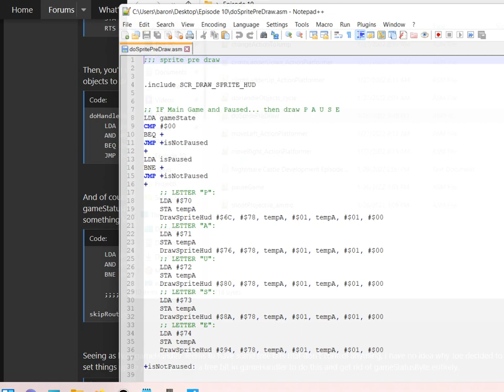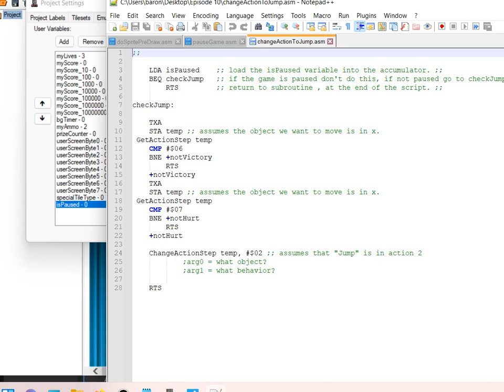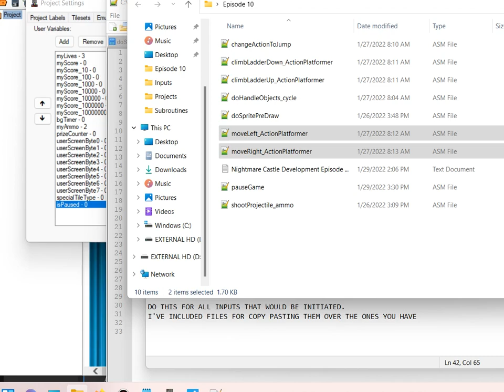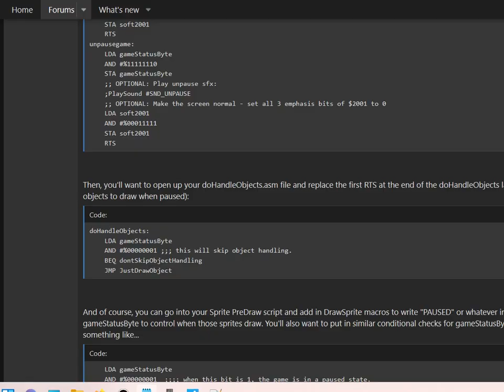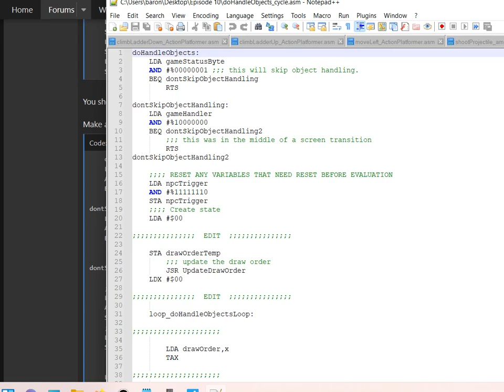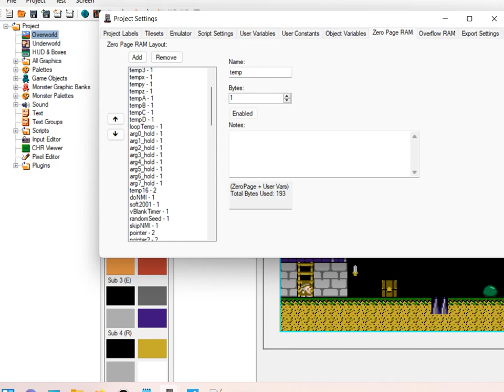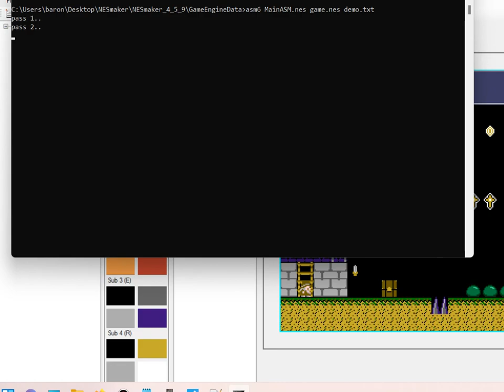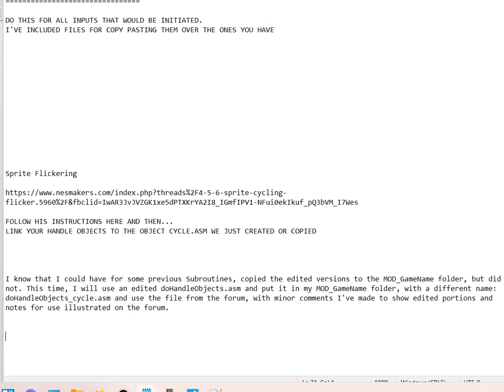Nightmare Castle Development Episode #10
Nightmare Castle NES Game Development Episode #10
Developing an Arcade Platformer using NESmaker

 Non-Text Based Pause
and
Adding Sprite Flickering Routine (for combating sprite limitations)